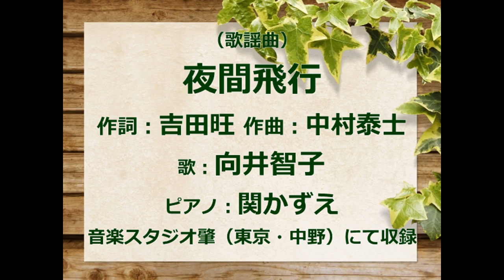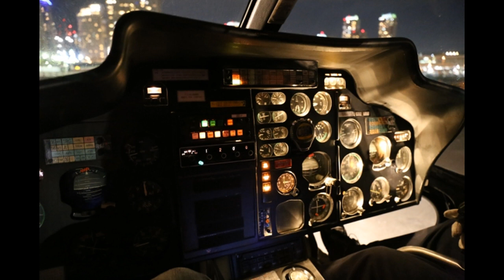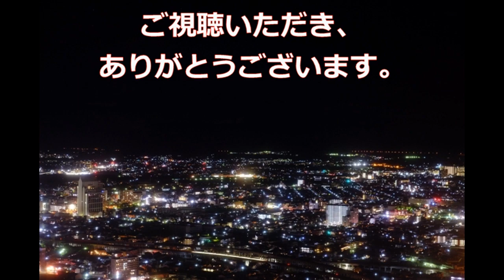（歌謡曲）夜間飛行 歌：向井智子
1973（昭和48）年にリリースされた曲をご紹介します。ちあきなおみの歌の中で、私が一番好きな歌です。1972年5月発売の「禁じられた恋の島」、同年9月発売の「喝采」（第14回日本レコード大賞受賞曲）、1973年2月発売の『劇場」と4作続いた作詞吉田旺､作曲中村泰士コンビの作品です。「喝采」「劇場」「夜間飛行」の3作品は当時「ドラマチック歌謡」と呼ばれました。オリコンチャート15位まで上昇したヒット曲で、「第24回紅白歌合戦」でちあきなおみはこの歌を歌唱しました。ちあきなおみは本当に素晴らしい歌手で、私は敬愛しています。シャンソンも数多く歌われていて､どの歌もとても素敵です。

「最後の最後まで　恋は私を苦しめた…」という歌い始めの一言が　主人公の恋のすべてを物語っているように私は思います。「最後の最後まで」ということは、始めは幸せだったけれど、その後はずっと悩んだり､迷ったり、悲しい思いをし続けた恋。多くの葛藤や迷いや後悔もあって苦しんで、最後の最後まで恋に苦しめられた…という私のイメージで、著作権フリー画像を選び､動画編集しました。その次の「指をつきぬけ、涙があふれそうよ」という言葉に　せつなさが感じられます。
この歌は異国に旅立つという設定になっています。1973（昭和48）年当時、海外旅行と言えば、お金持ちが行くというイメージだったのではないでしょうか。時代の先端を行っている感じがします。